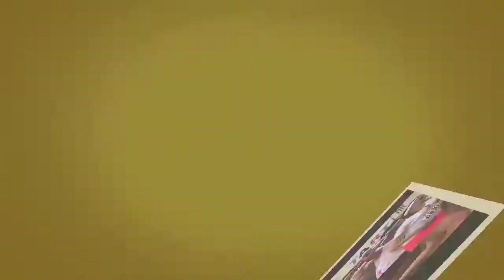Color run fun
Color run in irvine